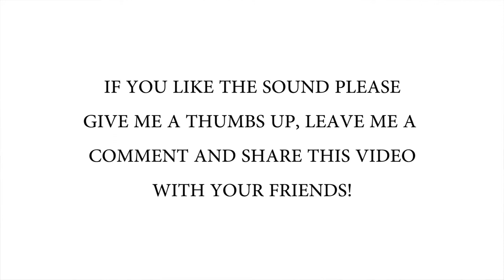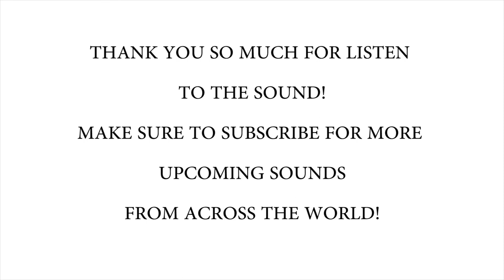Calming Ocean Sounds! Thousand Steps Beach, California